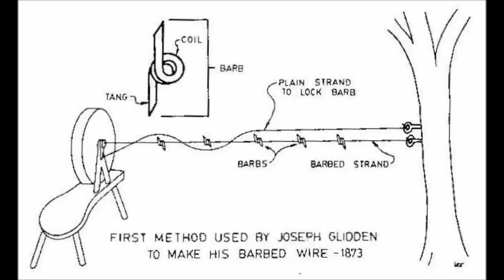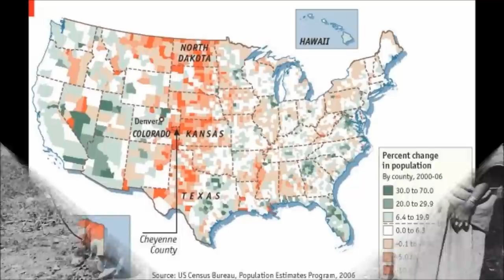Barb Wire Documentary (Maddie's and Karina's project)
History Day Project 2013- Barb Wire
The invention of barbed wire revolutionized the West in terms of people and land ownership.